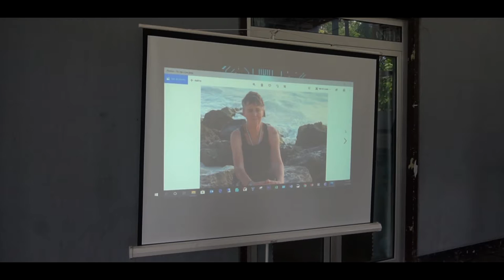short video UITVAART ELS JAP A JOE